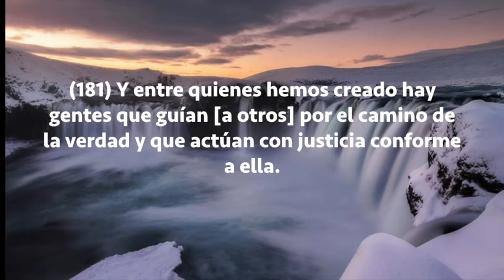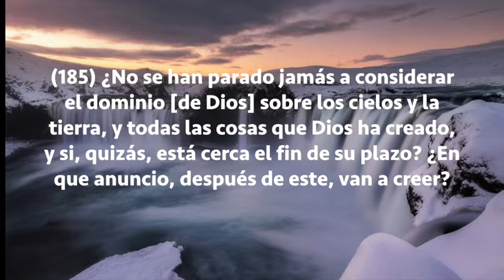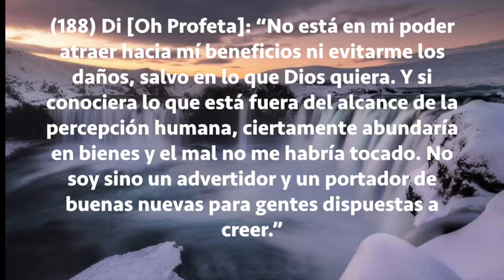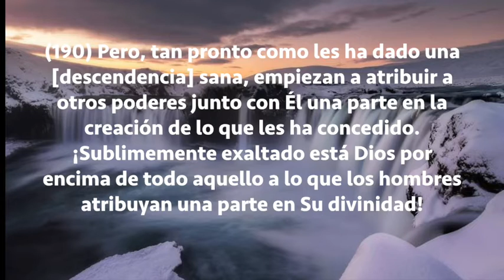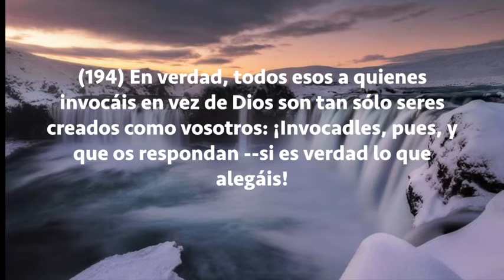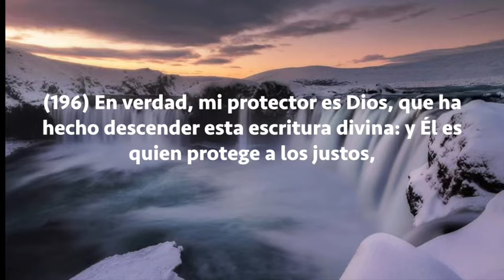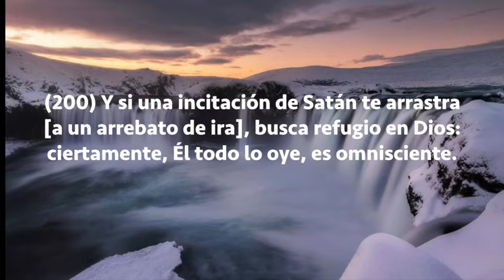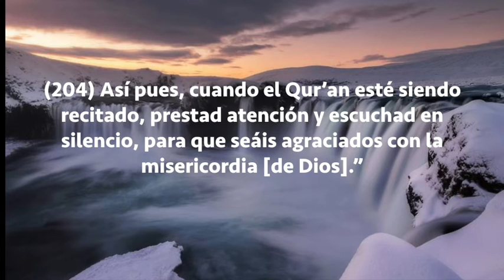Sura Al-Araf Del 180 al 206, Subtítulos Español, Wadi Hamadi Al Yamani